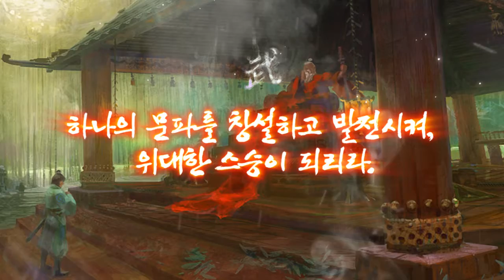The Grand Master CBT PV [KR]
The Grand Master Ildaejongsa Web RPG CBT Promotion Video (Provider : CJ E&M Netmarble)